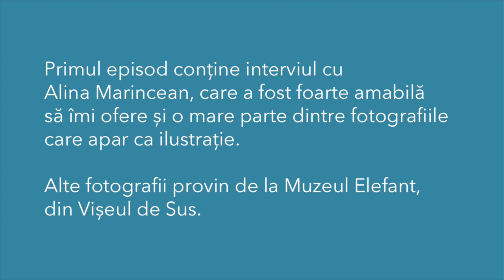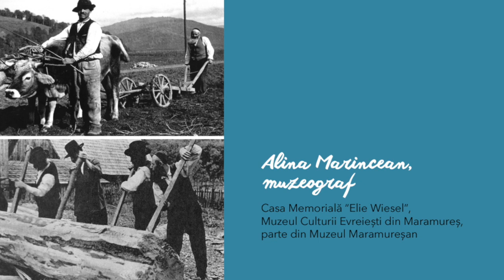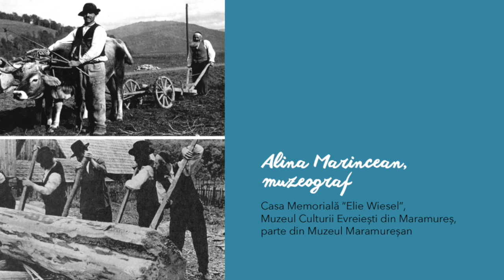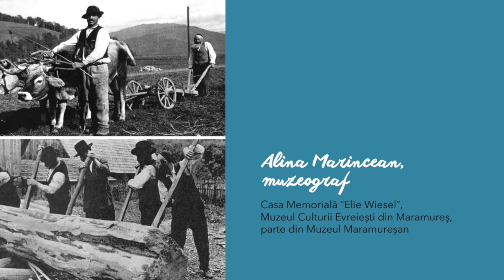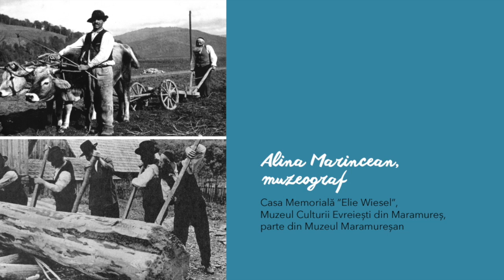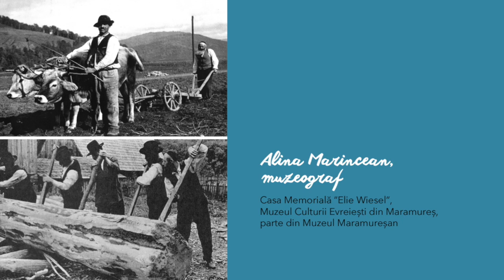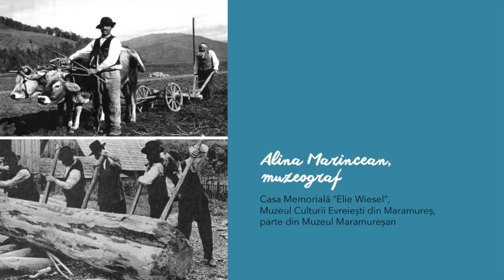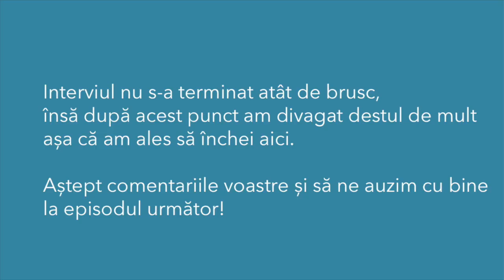Evreii din Maramureș - interviu cu Alina Marincean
Primul interviu, dintr-o serie de trei care mi-e foarte dragă, despre evreii din Maramureș din primele decenii de la începutul secolului XX. Formatul este de tip podcast, pentru că nu mi-a reușit editarea interviului sub formă de video. Pe alocuri am inserat fotografii remarcabile din acea vreme, primite de la Alina Marincean și de la Muzeul Elefant. Este un material de aproape o oră, plin de detalii incredibile și anecdote savuroase despre viața evreilor din această zonă - mulțumesc mult, Alina! :)